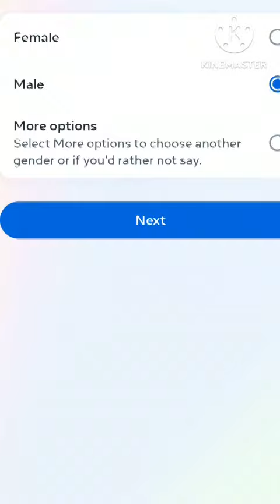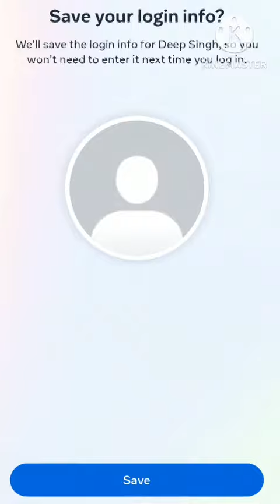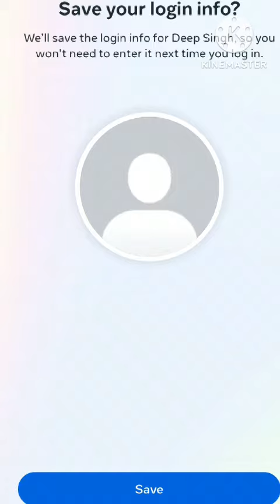facebook id kaise banaye | How to create facebook Account | New Account Facebook | makenew facebook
New Account Facebook
How to create facebook Account
Facebook id
new facebook id
create facebook account with email
create facebook account with mobile number
facebook tutorial for all
facebook account for beginner